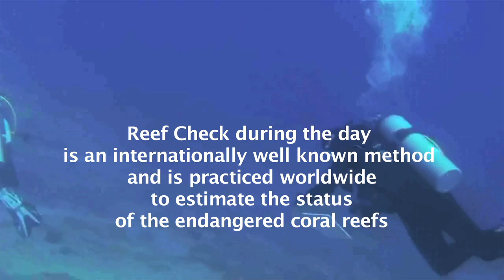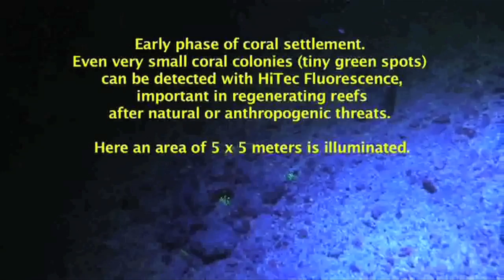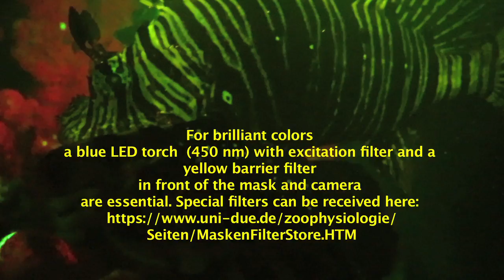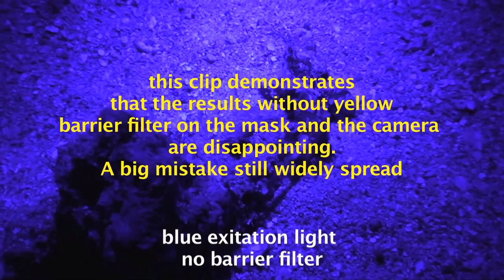Nachttauchgänge mit HiTec Fluoreszenz - Night Dives with HiTec Fluorescence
This is a Director's Cut of Highlights of my YouTube Movies between 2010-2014. It contains also information about the scientific possibilties of the underwater fluorescence. The main aim is to demonstrate that surveys by HighPower fluorecence torches allows to estimate the status of a coral reef. This is important in the context of this endangered biotope.  The quality of the movie is limited, since we collected the material from our already published movies. High quality you will see in the orignal YouTube movies.